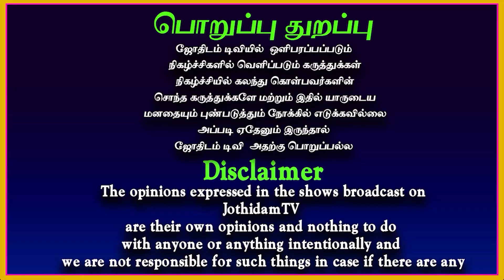March Month Rasipalan 2023 Dhanusu | மார்ச் மாத ராசிபலன் 2023 | Jothidam | Astrology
march month rasi palan 2023,
2023 march month rasi palan,
2023 new year rasi palan,
new year rasi palan 2023 in tamil,
guru peyarchi palan 2023,
february matha rasi palan 2023,
february 2023 rasi palan,
february month rasi palan 2023,
2023 february month rasi palan,
february month rasi palan 2023 in tamil,
2023 mesham rasi palan,new year rasi
 palan 2023 to 2023,
kumba rasi sathayam natchathiram,
sathayam natchathiram,
moolam natchathira palan,
thiruvonam natchathiram,
feb month rasi palan 2023 in tamil,
maasi madha rasipalan 2023,
rasi palan 2023 in tamil,
2023 rasi palan in tamil,
maasi month rasi palan 2023,
maasi rasi palan 2023 tamil,
tamil madha rasi palan 2023,
2023 sani peyarchi palan,
2023 sani peyarchi palangal,
sani peyarchi palangal 2023